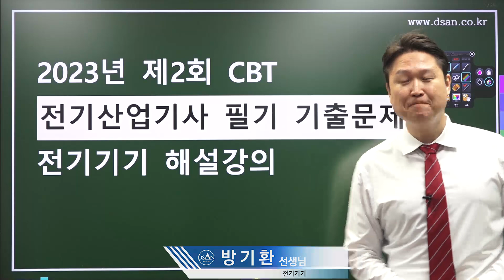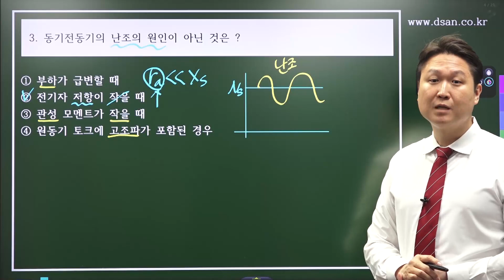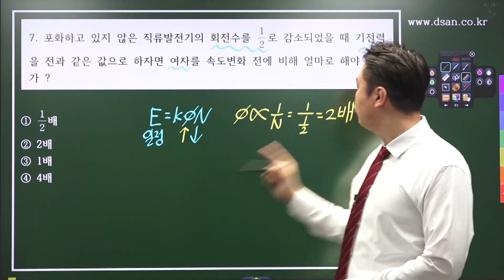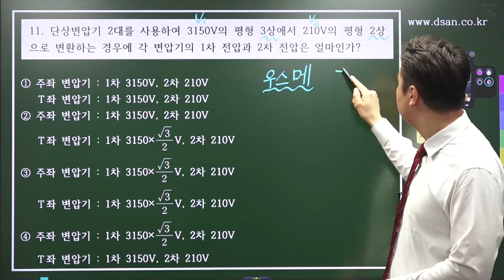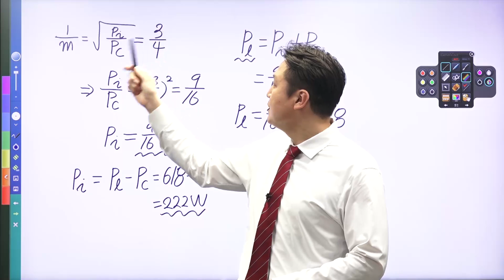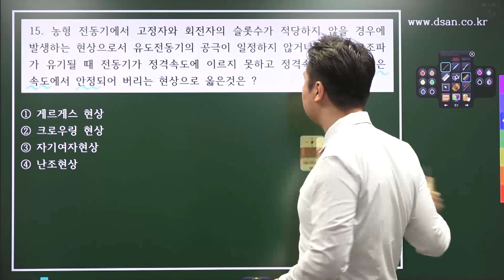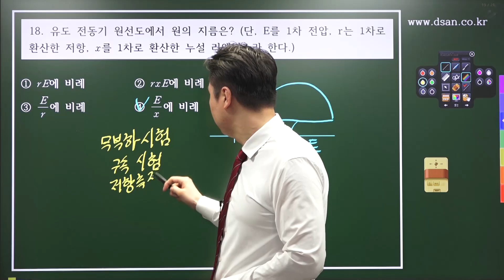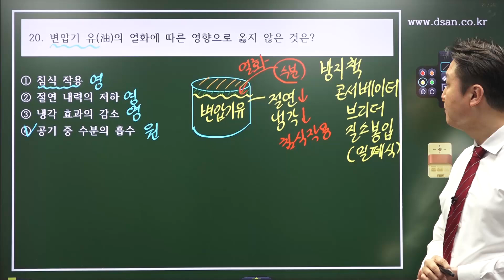2023년 2회 전기산업기사 필기 CBT 기출 문제복원 제3과목 전기기기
대산전기학원(노량진) 오프라인 개강 안내
1. [전기(산업)기사 실기특강반 개강]
    주말반: 6월 10일 (AM 10:00)
    저녁반: 6월 14일 (PM 07:00)
    짝수반: 6월 14일 (PM 02:30)
    홀수반: 6월 15일 (AM 10:00)

2. [전기(산업)기사 실기과년도 20개년 문제풀이반 개강]
    저녁반: 6월19일 (PM 07:00)